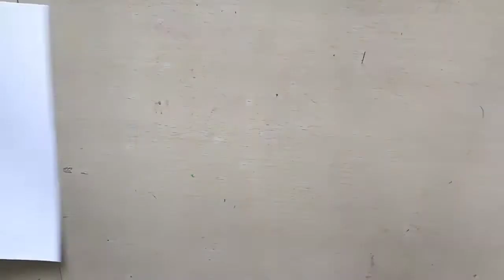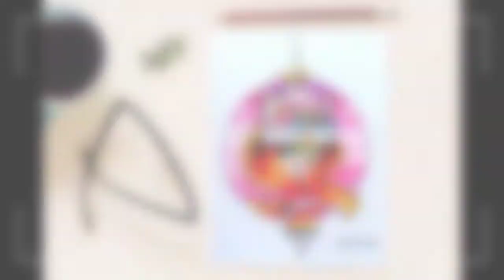MENGGAMBAR DAN MEWARNAI BARONGSAI | MENGGAMBAR IMLEK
GORESINK dalam video ini akan berbagi ilmu totorial cara membuat barongsai dengan judul MENGGAMBAR DAN MEWARNAI BARONGSAI | MENGGAMBAR IMLEK

semoga teman- teman enjoy dan dapat mengikuti tutorial dari kami

LANGSUNG... MULAI MENGGAMBAR DAN MEWARNAINYA YAA...
mudah kok kalau mau mencoba.
menggambar dan mewarnai menggunakan teknik manual oil pastel
ayuukk kita coba teman - teman

Bahan yang kami gunakan adalah
Kertas gambar
oil pastel / krayon
Pensil 8b
tisu
cottonbad
kerik/ gores
tutup gelas
spidol hitam

Jangan lupa sebelum memulai menggambar berdoa dulu yaa...

terima kasih SMANGart